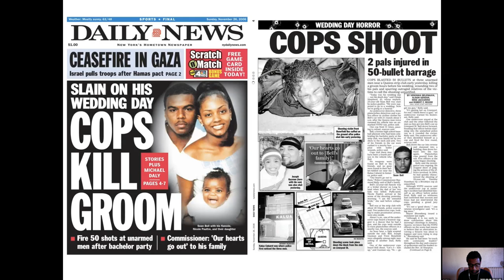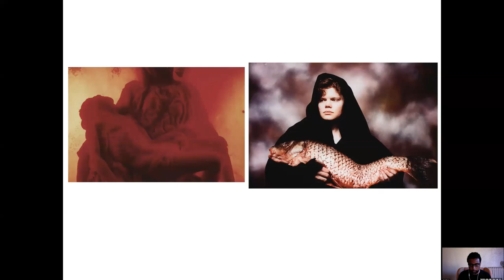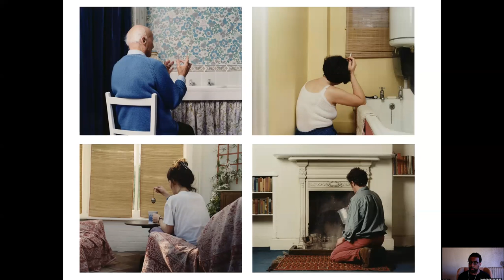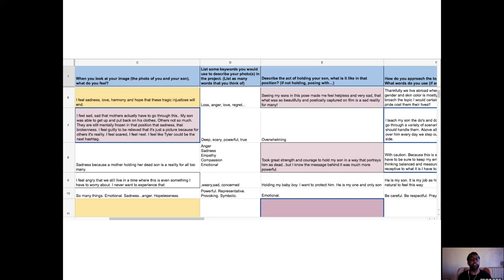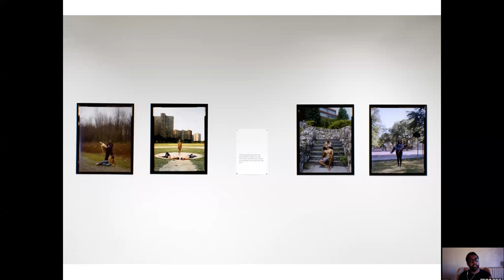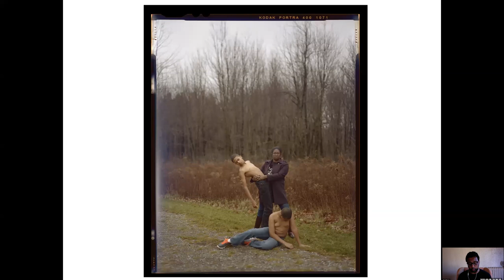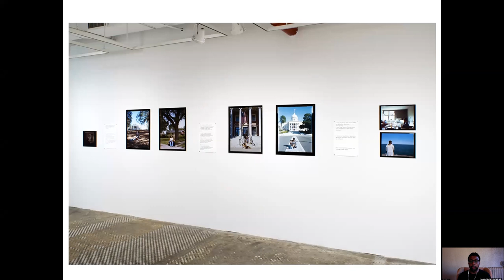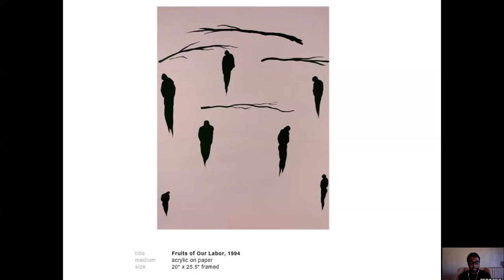Jon Henry - Photographic Artist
Contemporary photography often veers away from the world and off into escapism and abstraction. Not so with Jon Henry, who is best known for his ongoing project "Stranger Fruit," which comes "in response to the endemic murder of African-American men at the hands of authorities. Henry’s photographs turn to the mothers of the communities, to the women who must endure the senseless loss and carry on."

The MPS Digital Photography i3: Images, Ideas, Inspiration lecture series features leading photographers and artists, hardware and software developers and industry experts.